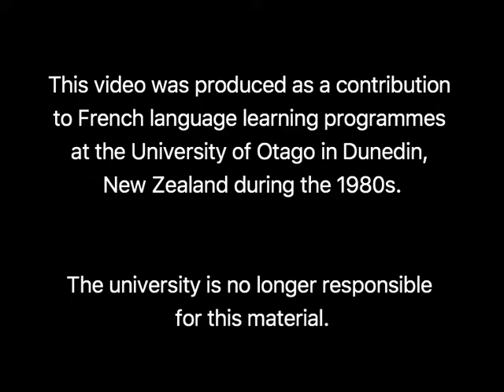A La Recherche des Français 4: Le cirier de la grand'rue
This is the fourth of a series of five videos devoted to aspects of daily life in France and was filmed in Poitiers in 1983. It focuses on the work of a family candle-making business.

Originally, these videos were produced as a contribution to university French language learning programmes in New Zealand. Thirty-five years later, they can perhaps be viewed more for the social history which they reflect.

Themes

Making candles by traditional methods; materials – wicks and wax; process – dipping the wicks into a basin of wax, throwing the wax on to suspended wicks with a ladle; piercing a hole into the base of the candles; trimming the candles to required lengths; choice of colours; decorative elements; clientele

Participants

François Guédon

Collaboration: Office Audio-Visuel, Université de Poitiers (OAVUP) and especially François Marchessou, Joël Baijard and Gloria Martinez; Concept/Director: Michael Andrewes